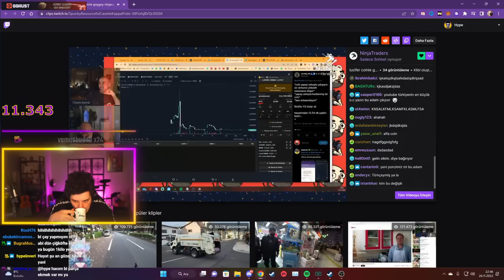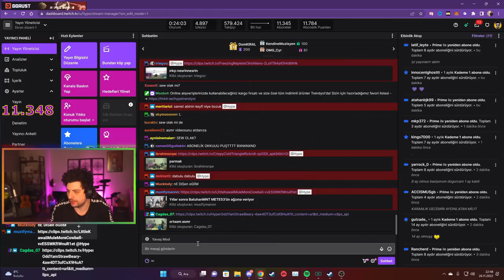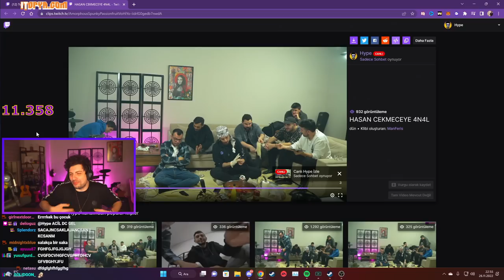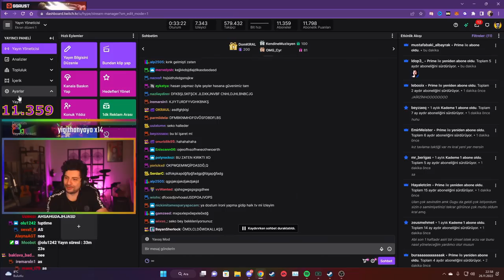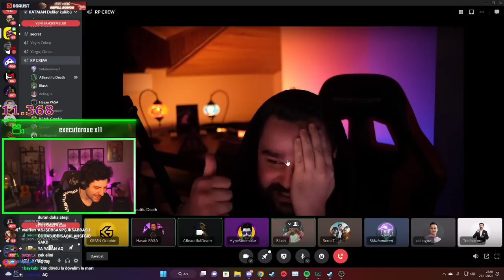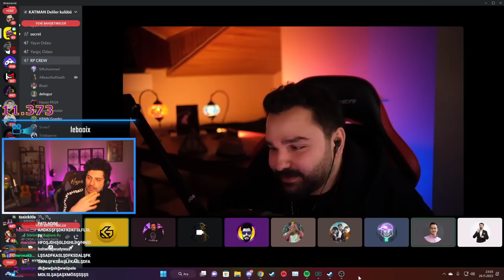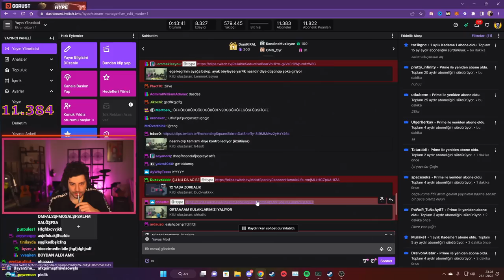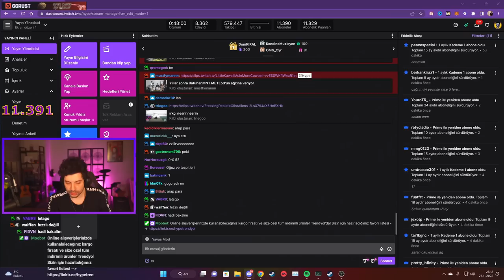HYPE | MERT DAYAK YEDİ! | EKİP İLE TWİTCH KLİPLERİNİ İZLİYOR!